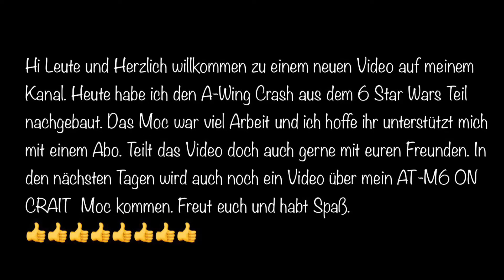A-Wing Crash in Lego